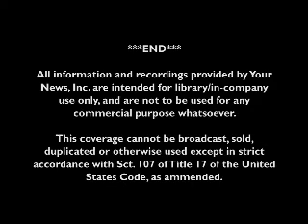KPTV 12-Portland Physicians Opposed to Water Fluoridation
Over 200  doctors, dentists, acupuncturists and other medical professionals as well as multiple medical organizations formally spoke out yesterday outside Portland against the risks of water fluoridation!  Check out this TV news coverage! Don't wait to read about it in the Oregonian, however, which appears unable to cover any news favorable to fluoridation opponents.